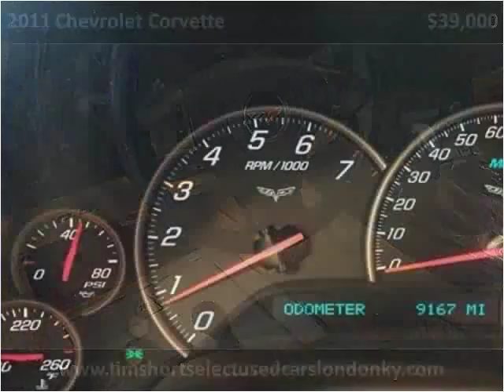2011 Chevrolet Corvette Used Cars London KY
This 2011 Chevrolet Corvette is available from Tim Short Select Used Cars London KY.